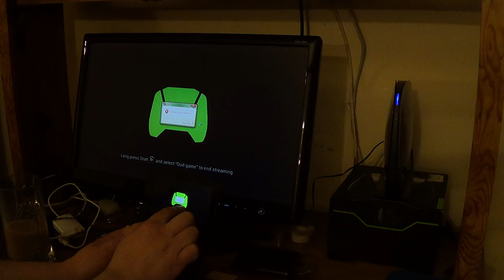Gamestream latency test- Nail'd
Testing a game that is not officially supported. If you like Motorstorm then you are dumb if you don't buy this game!!! Lol jk. Seriously buy this game it's awesome and cheap as hell!

Edit: Shield and geforce experience just received an update which includes latency improvements for gamestream as well as important bug fixes and an sd card fix..